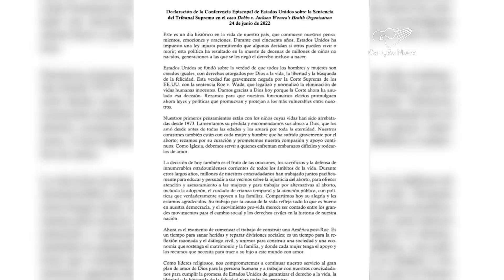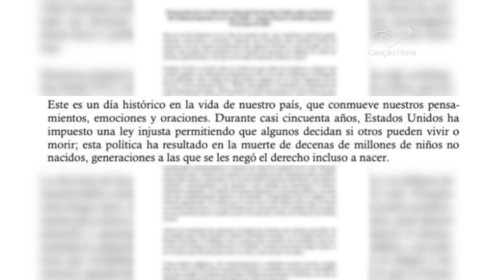Suprema Corte dos Estados Unidos derruba lei do aborto no país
Em decisão histórica a favor da vida, a Suprema Corte dos Estados Unidos derrubou a lei, que por meio século permitia o aborto nos Estados Unidos.

Reportagem de Adilson Sabará
Imagens da Reuters